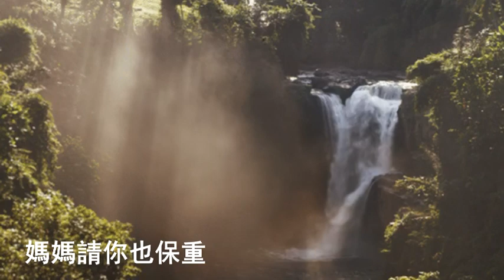媽媽請你也保重 - 游一真 (日語 俺らは東京へ来たけれど )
媽媽請你也保重

作詞: 文夏
作曲：野崎真一

若想起故鄉目屎就流落來
免掛意請你放心 我的阿母
雖然是孤單一個
雖然是孤單一個
我也來到他鄉的這個省都
不過我是真勇健的
媽媽請你也保重

月光暝想欲寫批來寄乎你
希望會平安過日 我的阿母
想彼時強強離開
想彼時強強離開
不過我是真打拼的
媽媽請你也保重

寒冷的冬天夏天的三更暝
請保重不可傷風 我的阿母
期待著早日相會
期待著早日相會
不過我是會返去的
媽媽請你也保重